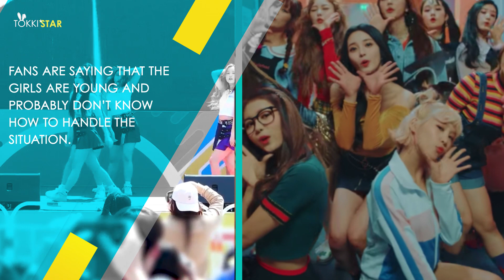PRISTIN fans think their manager is too Touchy? || TOKKISTAR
Source: KpopMap

SPILL THE TEA!